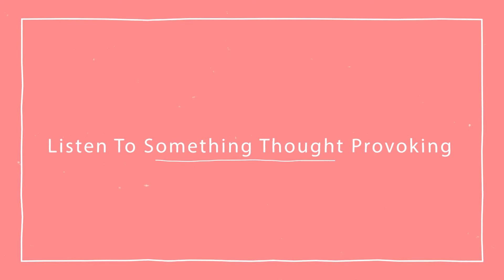How To Start The New Year Off Right | Gaining Momentum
Every year we make new year's resolutions for ourselves. Today, I wanted to talk a bit about how you can start the new year off on the RIGHT foot!

P.S: Sorry about the weird audio hiccup with the transitions! No idea what went wrong during exporting today, lol. It's always something! 😩

►What I Use To Film:
NIKON D5200
Blue Yeti USB Microphone
Adobe Premiere Pro
Neewer 14" Ring Light

♡ About Me ♡
My name is Twila and I am a Mommy Lifestyle YouTuber. On my channel you will find me sharing all of my passions with you in brand new videos 2-3 TIMES A WEEK! This includes cleaning/organizational videos, DIYs, Vlogs, and so much more! I really hope you enjoy the content that I am putting out and if you do, be sure to hit that SUBSCRIBE button & hit the notification bell to be sure that YouTube lets you know when I upload next!